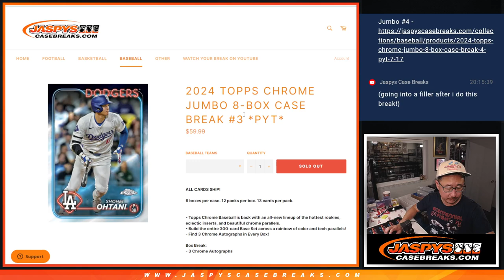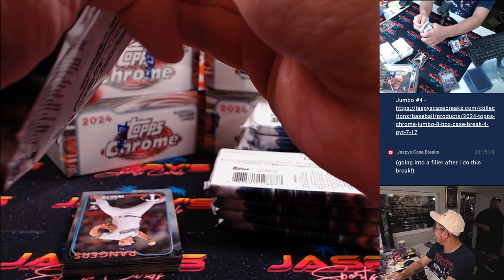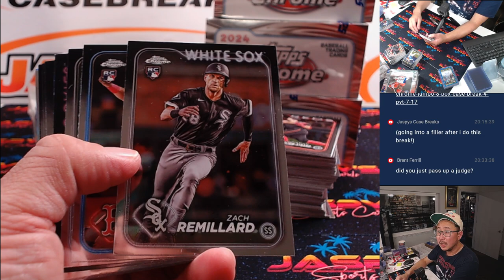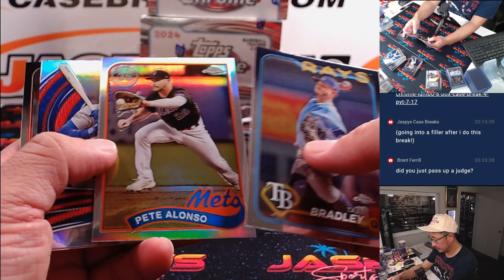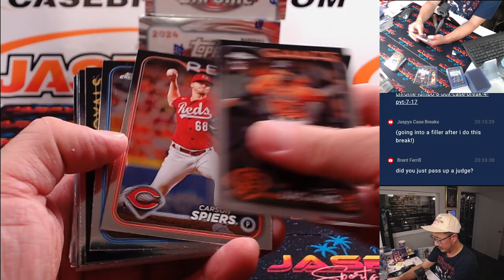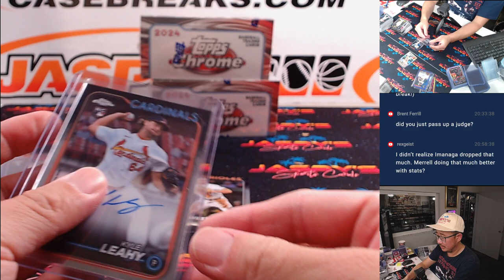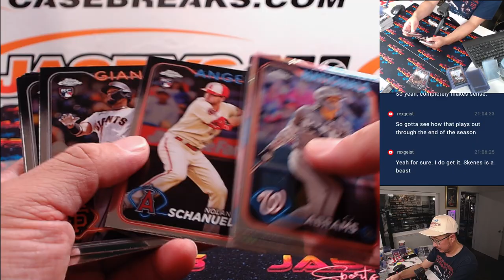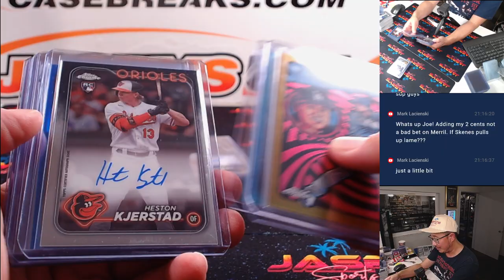Th, 07/18/24 - 2024 TOPPS CHROME JUMBO 8-BOX CASE BREAK #3 *PYT*